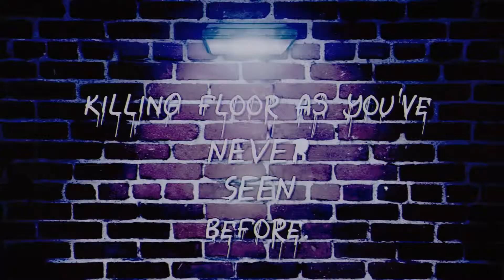Killing Floor Games Intermission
Killing Floor Games intermission scene